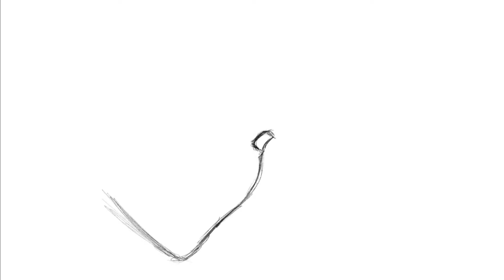Speed Drawing (Digital Art) - Sanemi (Kimetsu no Yaiba) x Bleach 🔥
♡  ⇩ Open me! ⇩ ♡

¡Hola florecillas! 🌸

Hace unos meses me entraron muchas ganas de dibujar a Sanemi de Kimetsu no Yaiba y constantemente, tenía en mente que podría ser perfectamente un personaje de Bleach, así que decidí hacer un crossover... y ahora, se parece mucho a Hitsugaya jajajaja 🤣

No olvidéis dejarme un comentario 😊🌸

Hi guuuuuuys! 🌸

A few months ago I really wanted to draw Sanemi from Kimetsu no Yaiba and constantly, I had in mind that he could perfectly be a Bleach character, so I decided to make a crossover ... and now, he looks a lot like Hitsugaya hahahaha 🤣

Don't forget let me a comment! 😊🌸

DO YOU WANT PRINTS OF MY DRAWINGS? ヽ(^o^)丿

🍥 Every day, every night, I'm here 🍥

💌 If you wanna send me letters or drawings, this is the adress:

Amanda Mart. Rodr.
Apartado postal de Correos numero 11
08214, Badia del Vallés
Barcelona, España